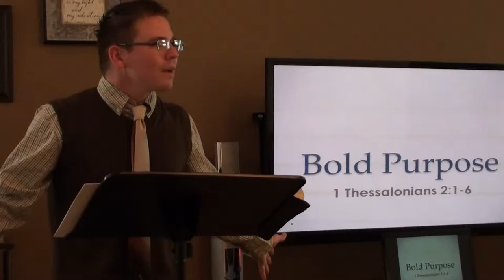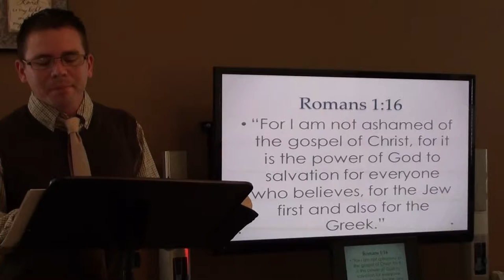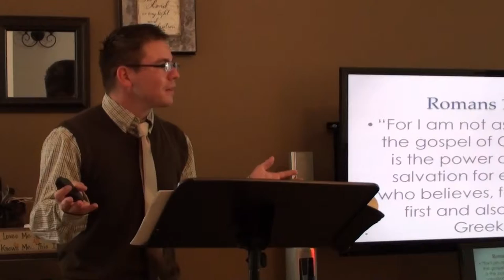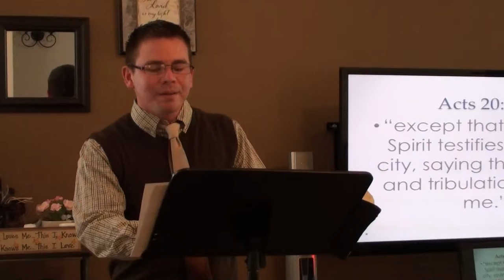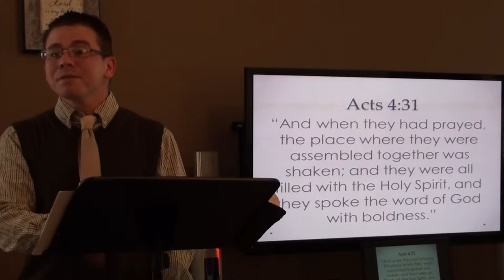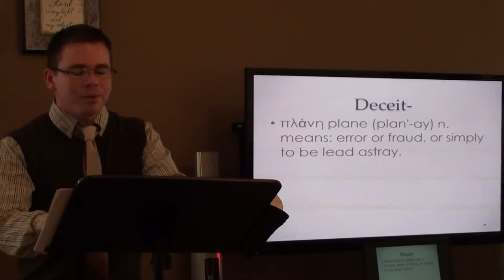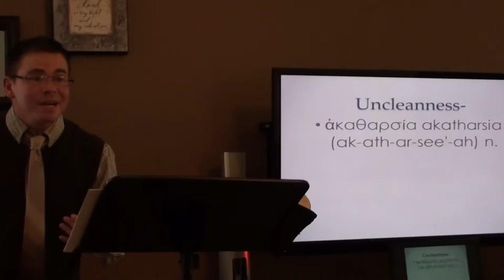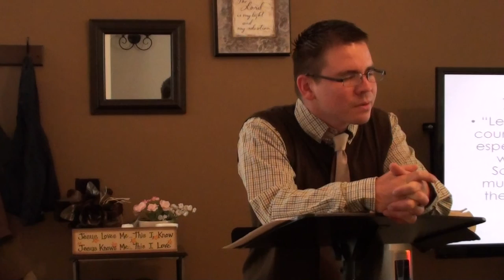1 Thessalonians 2:1-6 Bold Purpose